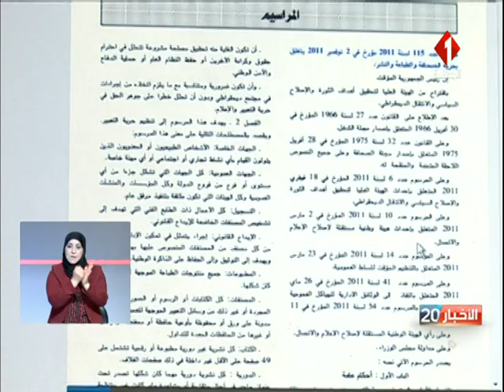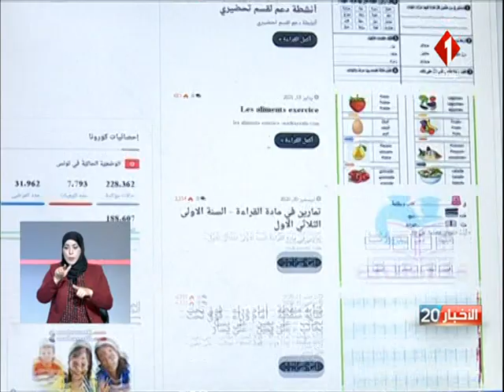الكتب المدرسية الموازية...بين تعدد العناوين وفعالية المضامين